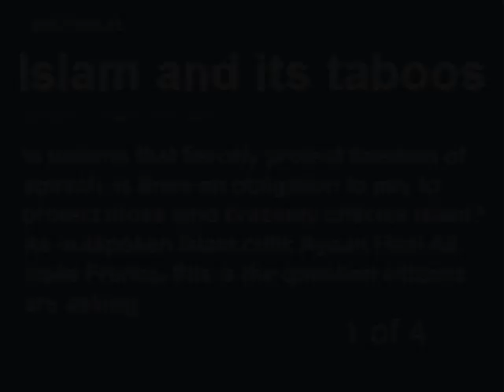Debate: Protecting European Critics of Islam (1 of 4)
ORIGINAL UPLOAD DATE: 02-23-08 (read explanation in playlist description).  Part 1 of 4 - Should European governments be obligated to protect Islam's critics from the never-ending threats of violence and death?

Participants in this discussion:  FRANCE 24s Andrea Sanke, Irshad Manji, Amel Boubekeur, Abed Ayoub and Robert Spencer (JihadWatch.org).